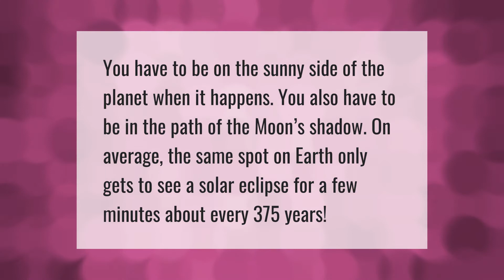Who can see a solar eclipse when it happens?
00:00 - Who can see a solar eclipse when it happens?
00:35 - Is Surya Grahan dangerous?

Laura S. Harris (2021, June 18.) Who can see a solar eclipse when it happens?
    AskAbout.video/articles/Who-can-see-a-solar-eclipse-when-it-happens-254268